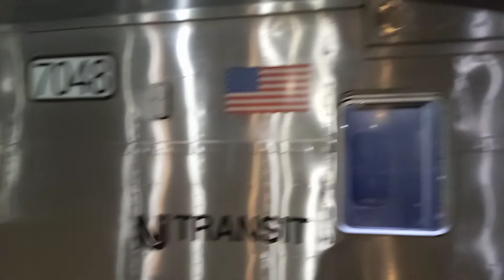Ridgewood NJT Station 7/29/2021 Late Night ALP 45 Dual Mode Suffern Bound Train Arrived and Depart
Train 1183 Arrived and Depart Ridgewood Station Track 3 Northbound For Suffern

Locomotive: ALP45 Dual Mode
Passenger Railcar: Bombardier Multilevel
Date and Time July 29,2021 12:01am

Sorry Train blow horn before I start recording otherwise Enjoy.